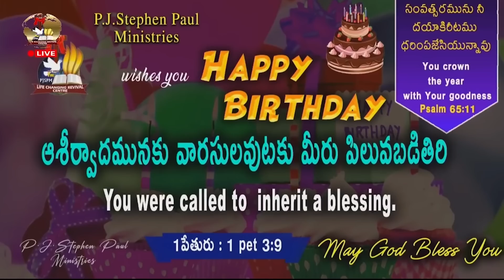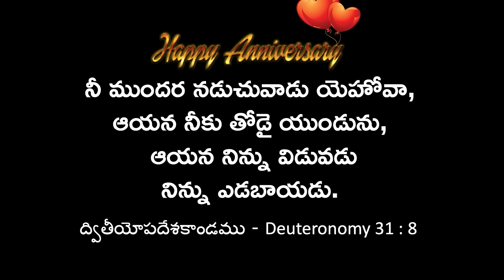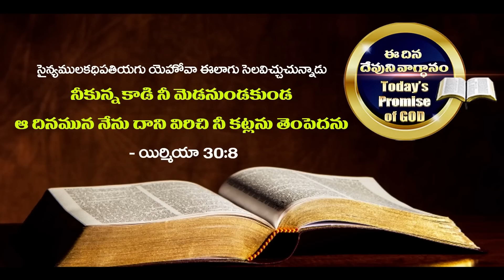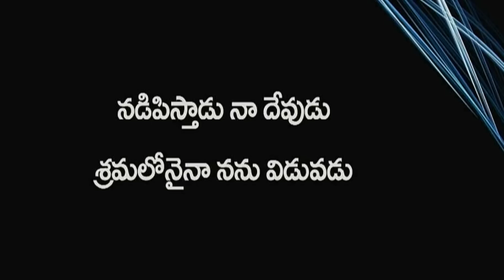May 22nd, 2023 ఈ దినం దేవుని వాగ్ధానం Today's Promise of God & Bible Devotion P J Stephen Paul